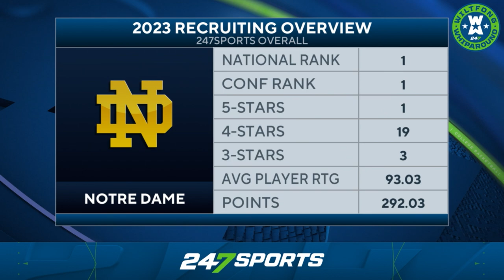Wiltfong Whiparound: Can Notre Dame hang on to the No. 1 class in 2023?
In this clip from Wiltfong Whiparound, 247Sports' Steve Wiltfong discusses the recent recruiting success for Notre Dame. Steve also points to the Week 1 matchup against Ohio State as a proving ground for the Fighting Irish to keep recruits such as Keon Keeley and Peyton Bowen.

Player Profile:
Visit (TEAMSITE) for more (TEAM) news: